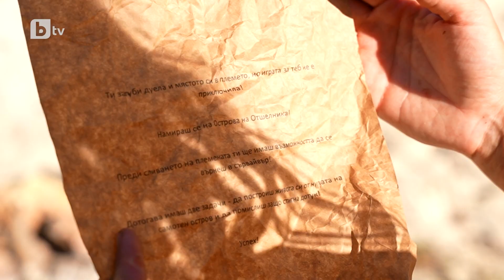Божана: Благой Георгиев, мразя те | "Survivor" 2023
След като отпадна от дуела със Снежана, Божана се озова на "Острова на отшелника". Кулинарката е бясна, че остава сама и готви план за отмъщение към Благой Георгиев.

Следи всичко за Survivor на и в социалните мрежи